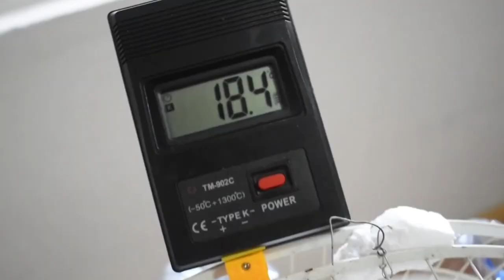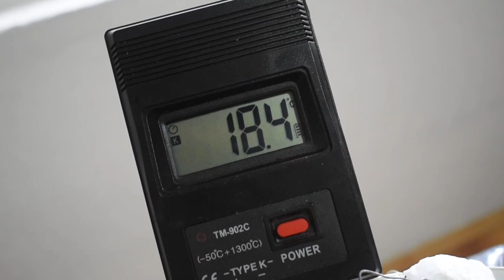diy air cooling